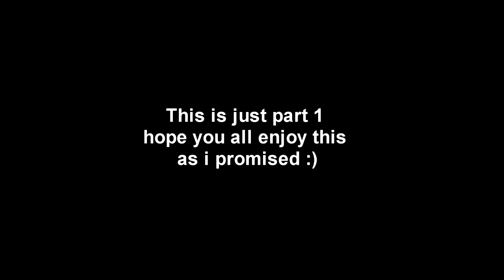DSP TIHYDP Dark Souls (Redemption Run) Part 5